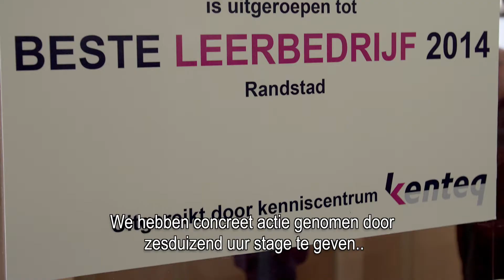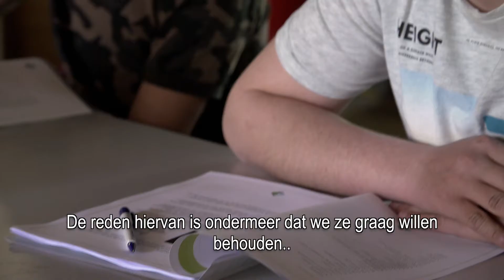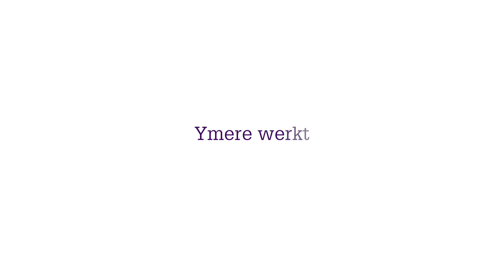Ymere werkt | Uitgelicht | juni 2017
Zo werken we tekorten in de techniek weg. Steeds minder jongeren kiezen de laatste jaren voor een opleiding in de techniek. Niet verwonderlijk, want techniek heeft geen sexy imago en heeft veel last van verkeerde beeldvorming. Ymere merkt dat ook: er solliciteren bijvoorbeeld nauwelijks jongeren voor de functie van onderhoudsmedewerker. Daarop heeft Ymere besloten zelf de koe bij de horens te vatten. Hoe? Dat zie je in dit filmpje.